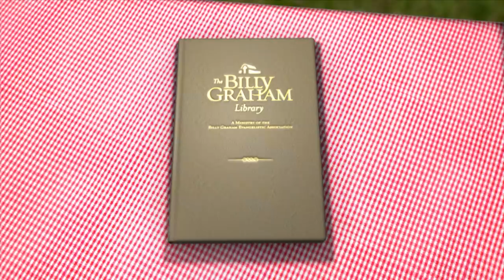Excuses | Billy Graham Classic Sermon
In this MondayNightClassic, Billy Graham makes one truth clear: Tomorrow is not promised. Choose to follow Jesus today.